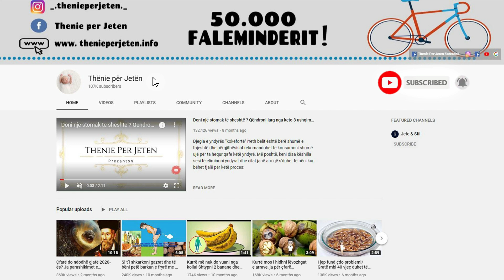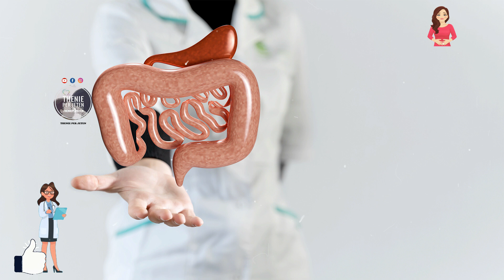Pastroni zorrën e trashë, heqin kilogramët e tepërta dhe largojnë toksinat me kete recete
Hidhni ujin në një enë dhe vendoseni në zjarr të vlojë. Largojeni më pas nga zjarri dhe hidheni në një gotë. Shtoni në të kripën dhe përziejini. Më pas hidhni lëngun e mollës, xhenxhefilin dhe lëngun e mollës dhë përziejini të gjithë përbërësit mirë. Përdoreni këtë pije 3 herë në ditë: në mëngjes me stomakun bosh, në mesditë para vaktit të ngrënies dhe sërish në mesditë pasi ka kaluar pak nga koha që keni marrë dozën e dytë. Bëjeni këtë për 1 ditë ose 1 javë.

Pour the water into a bowl and put on the fire to boil. Then remove from the heat and pour into a glass. Add salt and mix. Then add the apple juice, ginger and apple juice and mix all the ingredients well. Use this drink 3 times a day: in the morning on an empty stomach, at noon before the meal and again at noon after it has been a while since you took the second dose. Do this for 1 day or 1 week.